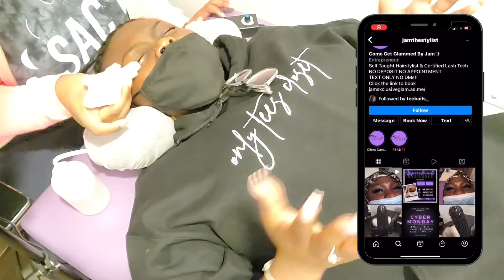Getting Lash Extensions for the First Time!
Hey y’all! I’m bringing y’all with me while I get lash extensions for the first time!

Business Socials 🛍
Only Tee’s Closet